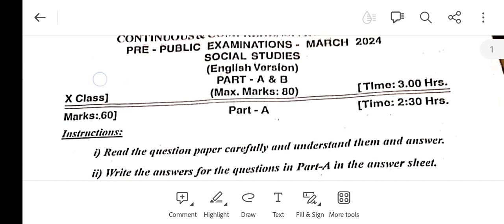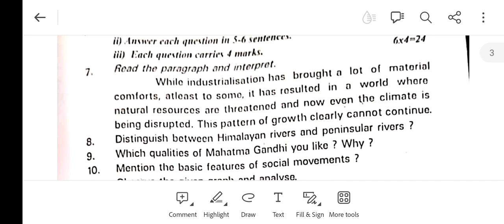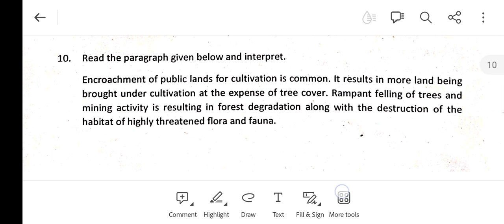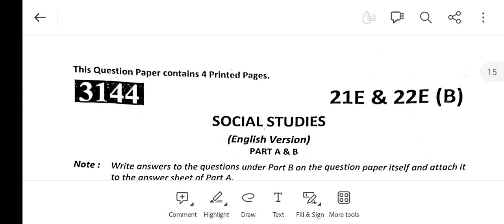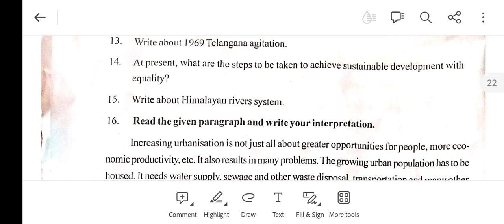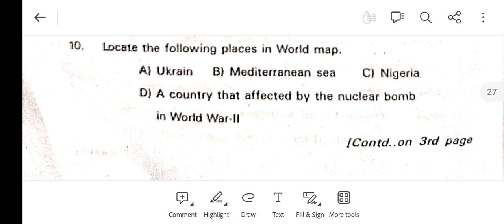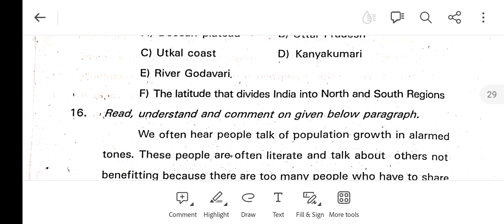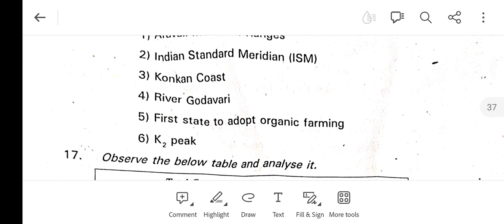Pre-Final Papers 2024 ll Social Studies ll Telangana State Board